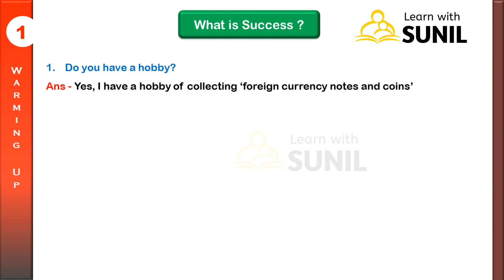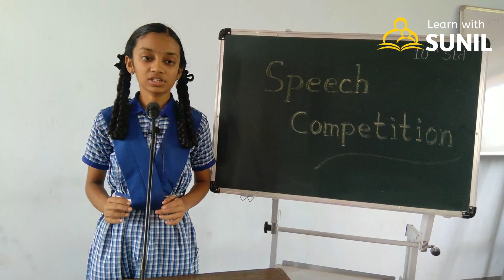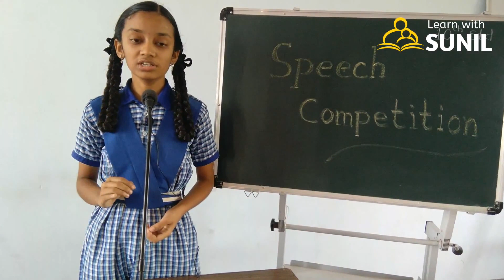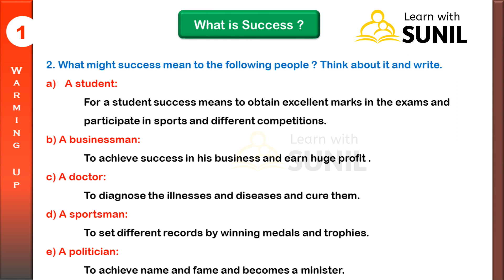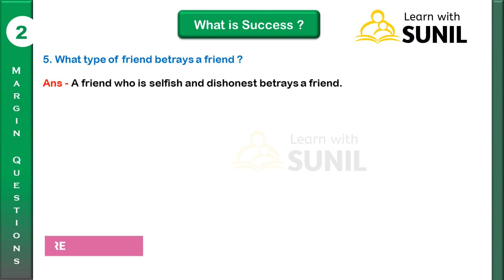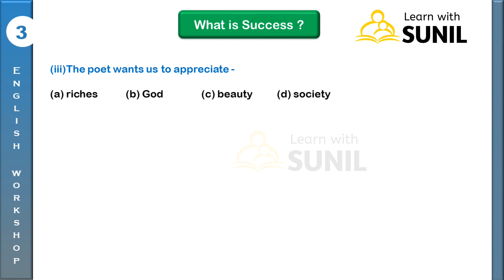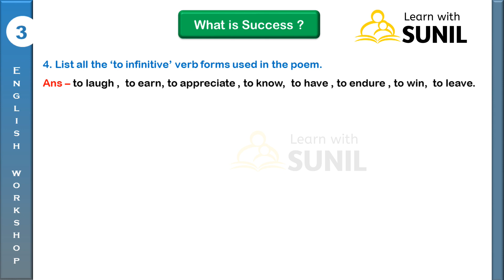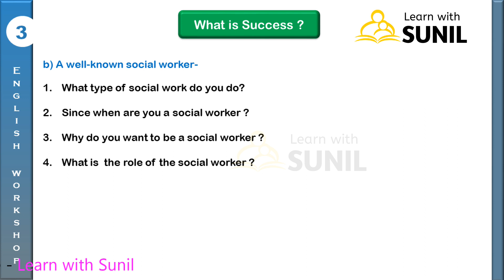What is Success English Workshop |9th Standard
What is Success English Workshop